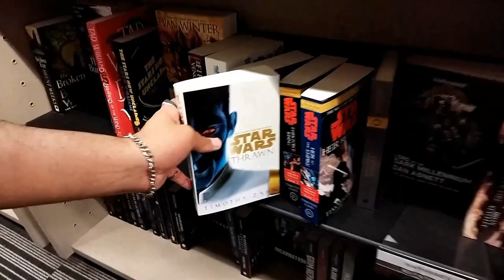Vlog 3 | Visiting Baby Blake, Running errands, chilling with the family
Saturday the 29/01/2022

Vlog 2 of the new year, Spending some time with the family, always a vibe.

🎵- Ready for Freddy - TrackTribe